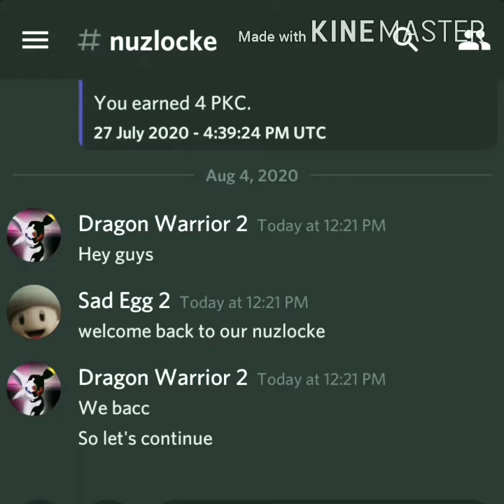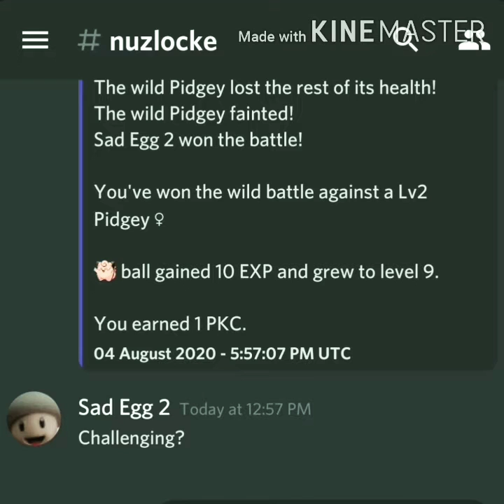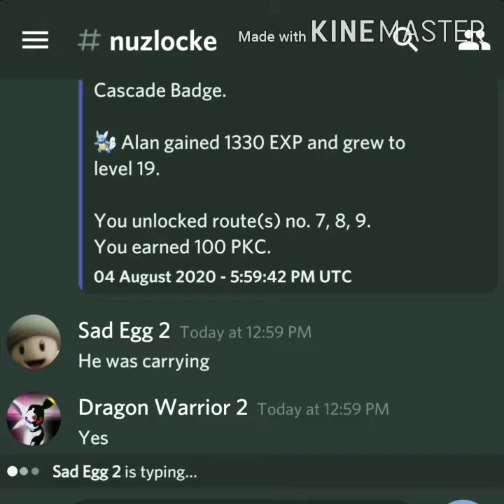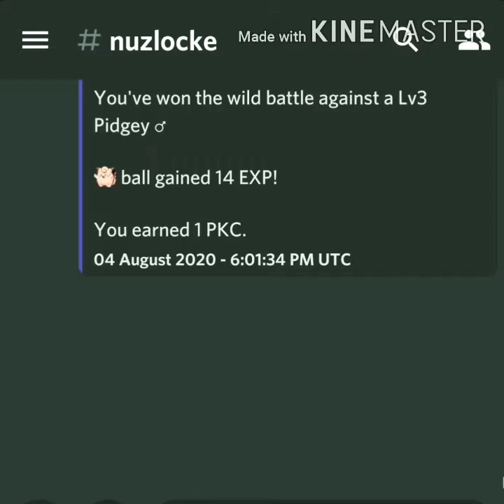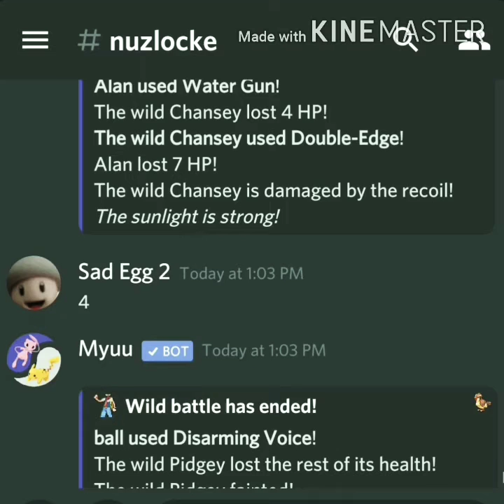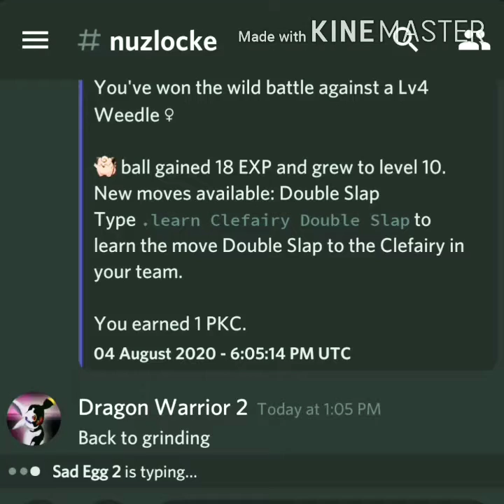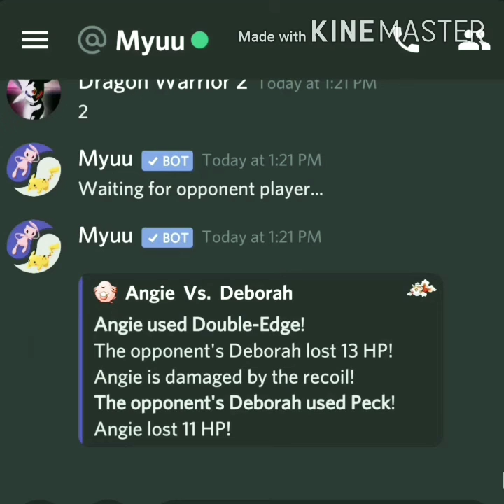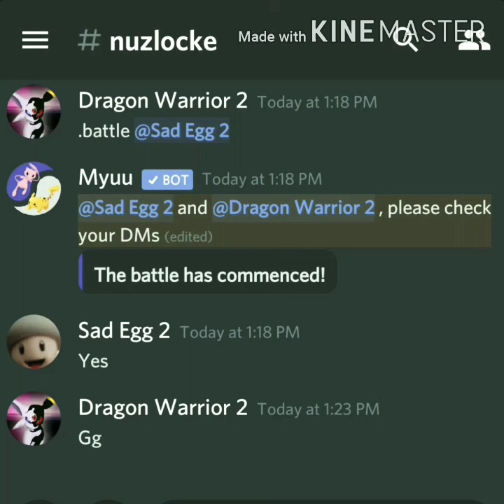Discord Myuu Nuzlocke: Moving Forward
Sad Egg and I decided to do a Pokèmon Nuzlocke on the Myuu bot for Discord. Here we make a bit of progress after defeating Brock.